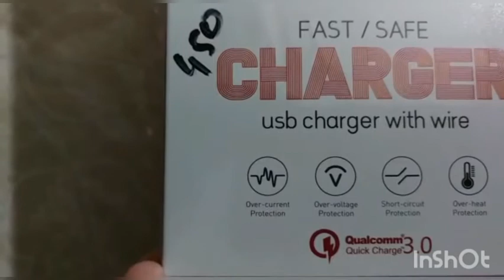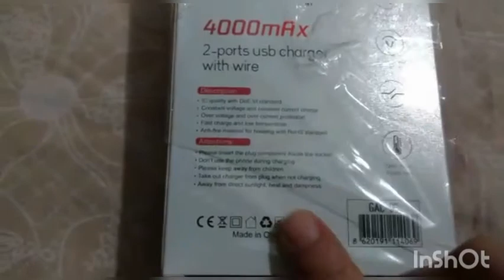My New Charger Review || Mobile Charger Review